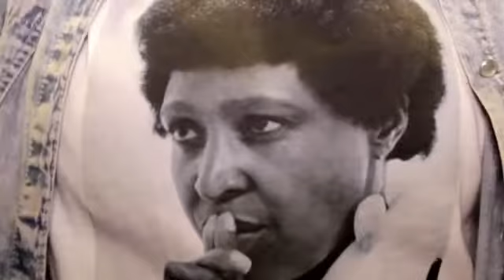Dear black women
"You put on that make up and that peruvian..."